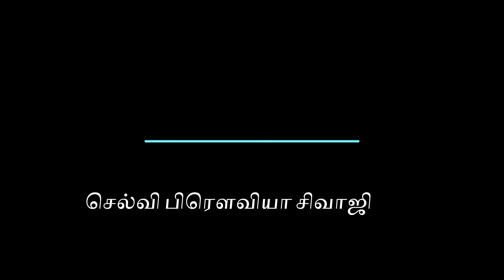Acham illai Acham illai- Mahakavi Barathiyar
Intro: Kanapathipillai Sivaji
Dancers: J. Hanisha, P. Sophia, K. Vanadi
Voice & Dance Choreo: Prawiya Sivaji

@Sounds Of Power - Epic Background Music